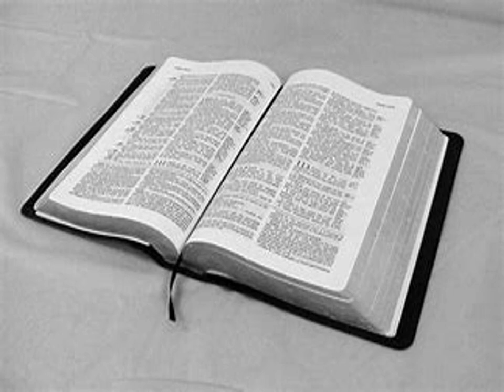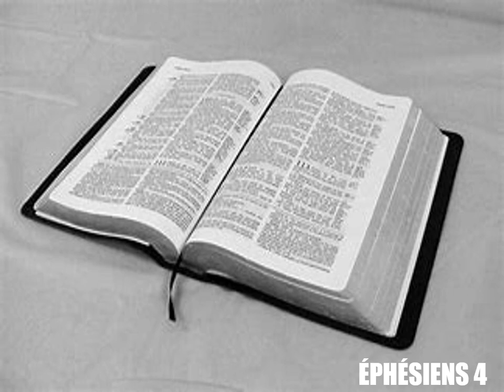L'Épître de Paul aux Éphésiens Chapitre 4 - Lecture De La Bible En Audio Français